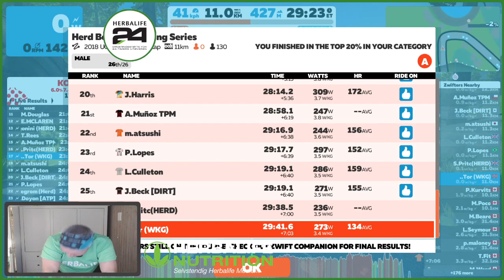HBR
Innsbruck KOM 10.9 km